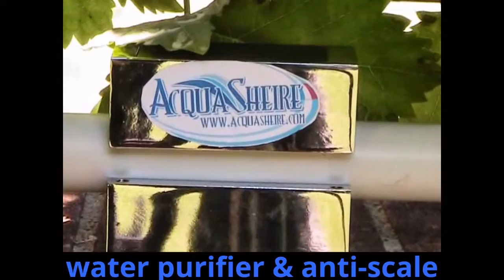≈ A PASSION FOR CLEAN WATER ≈ WATER PURIFIER WATER TREATMENT WATERS DEPURATION